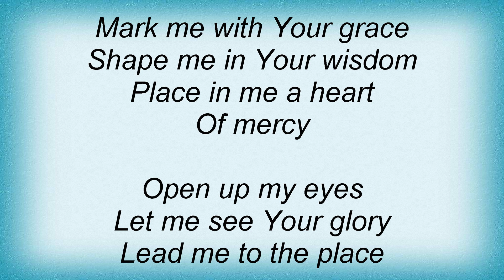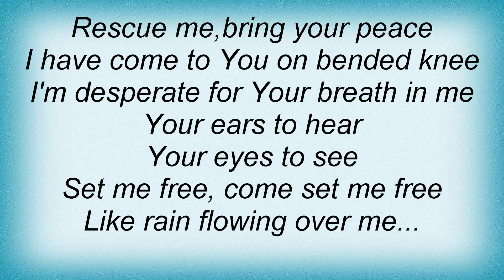Starfield - Love Break Me Lyrics